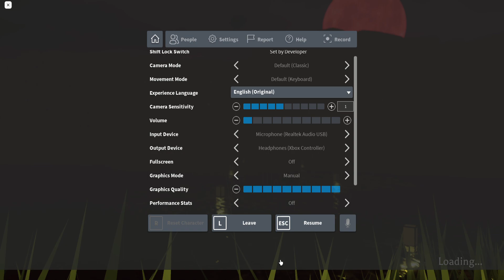I Played The Mimic With Ramboo (He Cried)